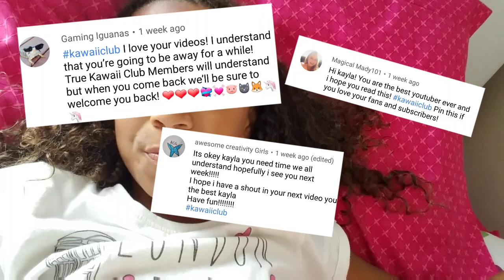How Well Are We Alike? {Squishy Edtion}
Musically/TikTok: kawaiikayla53
Roblox: KaylaKawaiiSquish